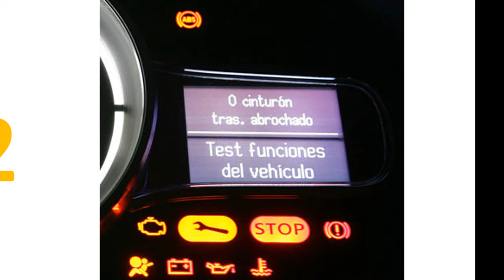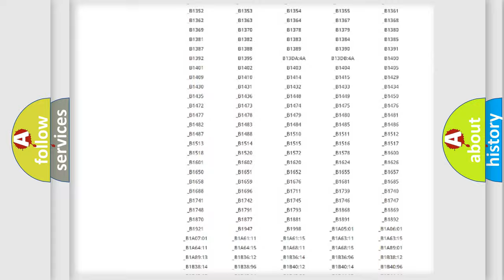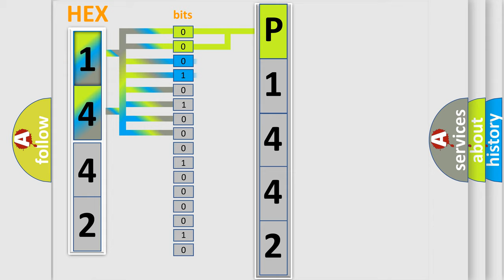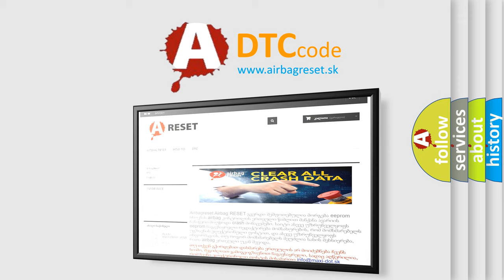DTC Toyota P1442 Short Explanation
Contents:
0:21 Basic DTC analysis according to OBD2 protocol standard.
1:48 Insight into programming
2:58 A diagnostically understandable description of the Diagnostic Trouble Code
3:05 Basic error definition

Make:
Toyota
Code:
P1442
Definition:
Controller Area Network (CAN) Bus Communication
Description: